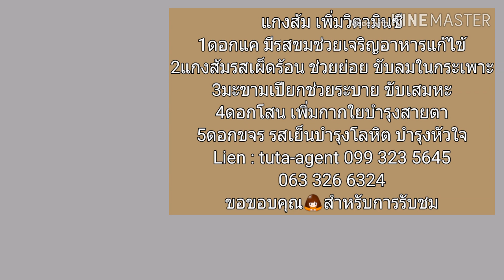แกงส้ม แกงส้ม3ดอกโสน|ดอกขจร|ดอกแค แกงส้มรสแซ่บ Thai food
วิธีการทำแกงส้ม 3ดอก เพิ่มวิตามินซีจากมะขามเปียกและยังช่วยระบาย ขับลมจากหัวหอม แก้ไข้ช่วยเจริญอาหารจากดอกแค่ บำรุงโลหิตจากดอกขจร โปรตีนไอโอดีนจากปลาทะเล

วัตถุดิบมีดังนี้
1ดอกแค ดอกโสน ดอกขจร
2ปลาทูน่า (ปลาทูแมว)ต้มสุก
3น้ำพริกแกงส้ม1ขีด (ถ้าตำเองพริกแห้ง กะปิ หัวหอมแดง)
4มะขามเปียก
5น้ำตาล น้ำปลา

วิธีทำมีดังนี้
.ปลาทูต้มสุก นำมาโขกกับพริกแกง ตั่งหม้อ ใส่น้ำ 1ลิตร น้ำเดือดใส่พริกแกงลงไป ปรุงรสด้วยน้ำปลา น้ำตาล น้ำมะขามเปียก และใส่ผักที่เราล้างทำความสะอาดตัดก้านออกแล้ว พอเดือด ปรุงรสตามที่ต้องการ ออกเผ็ด เปรี้ยว หวานน้อยนำ ปลาที่เหลือ เอามาทอดกินแกล้มกับแกงส้ม เข้ากันมาก อร่อยและมีประโยชน์มาก

😊 🌼🌸ขอบคุณที่รับชมขอทุกท่านสุขภาพดีแข็งแรงและปราศจากโรคภัยไข้เจ็บ กินพอดี ชีวีมีสุข
และขอแนะนำคลิปในช่องมีให้รับชมกัน

1. ใบหม่อนแก้ตาฟ่าฝางมองภาพเบลอ ลดน้ำตาลในเลือด
2. มะขามกวนช่วยระบายท้องขับถ่ายดี
3. ข่าตะไคร้สมุนไพรขั้นเทพ
4. อาหารต้านเครียด
5. 10.อาหารต้านซึมเศร้า
6. อาหารสำหรับคนโรคไต กินได้และข้อระวัง
7. ประโยชน์ของสับปะรดที่หลายคนรู้แล้วทึ่ง
8. รางจืด ราชาแห่งการถอนพิษ

      : good taste

เพจ: กินข้าวกันนะ